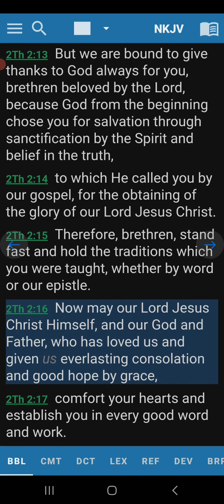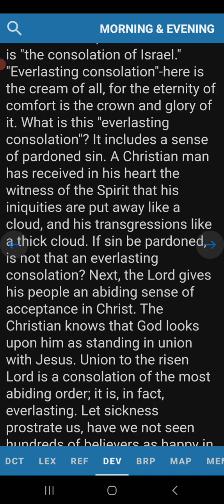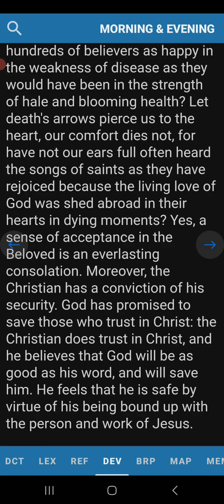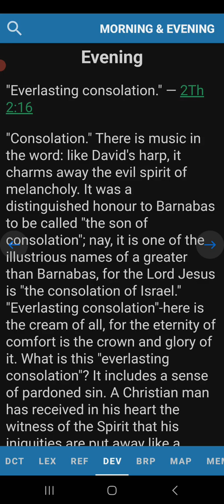Evening Devotion 2 Thessalonians 2:16